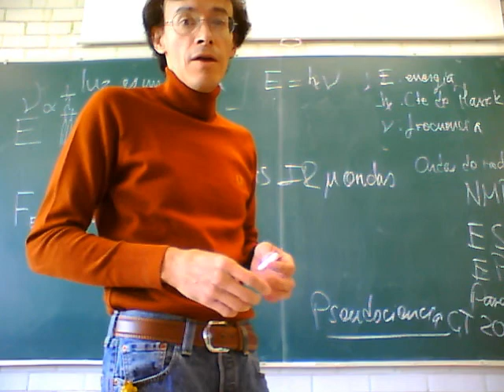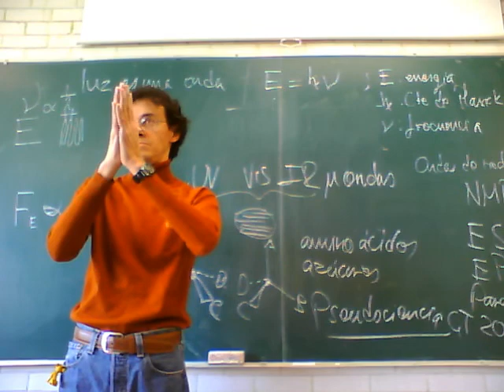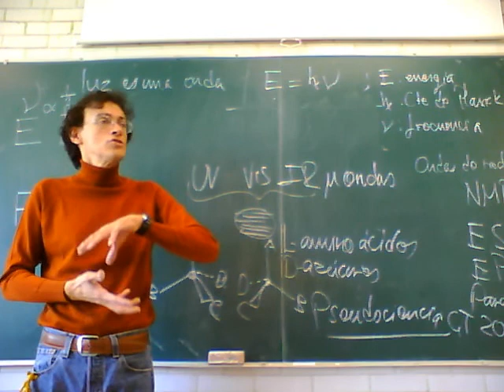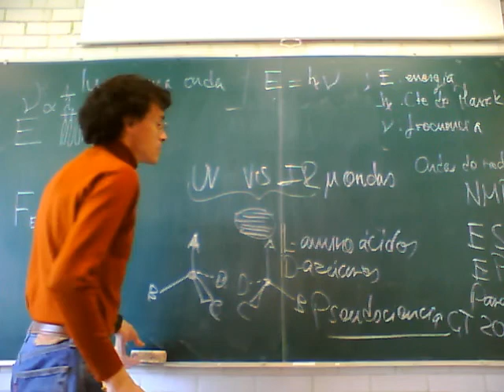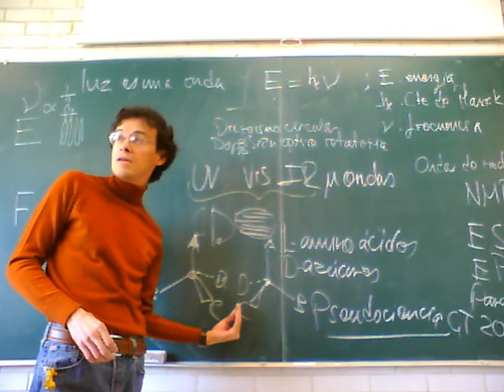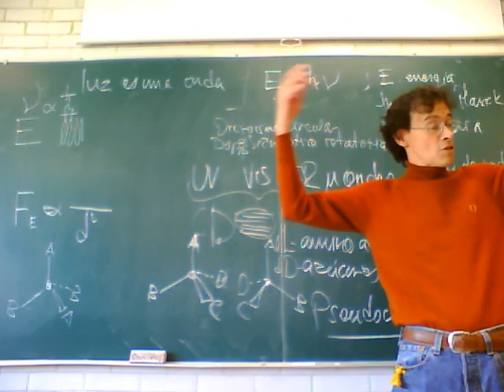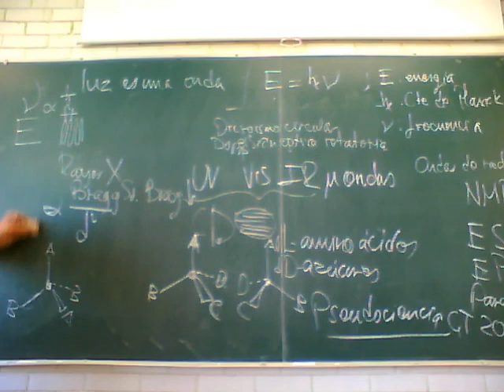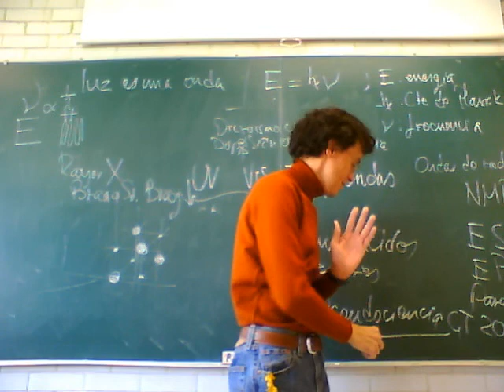Fisicoquímica Experimental 11-Otoño Sem 11, 3/4 Espectroscopía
Espectroscopía molecular. Undécima semana del curso de Fisicoquímica Experimental, trimestre 11-O, UAM Unidad Iztapalapa, por el Dr Raúl Alva, Noviembre de 2011